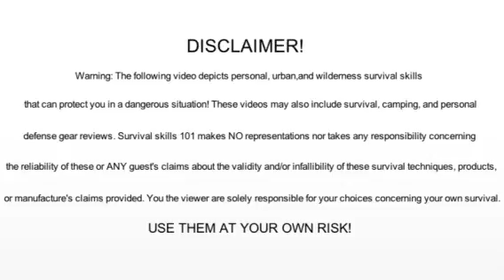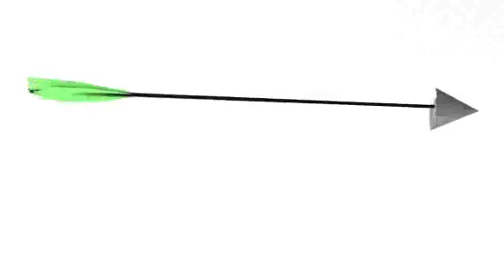Survival Skills 101: How to Survive If You're Lost in the Woods!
Put Survival Skills 101 in your circles on Google plus at

.com